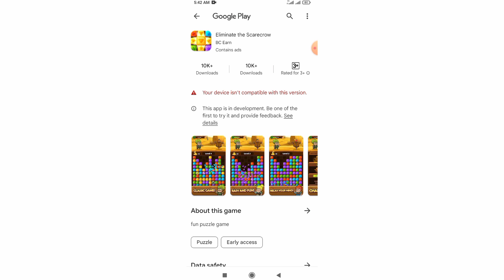Eliminate the scarecrow se paise kaise nikale | real or fake | withdraw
Tags 🤔🤔😕😘